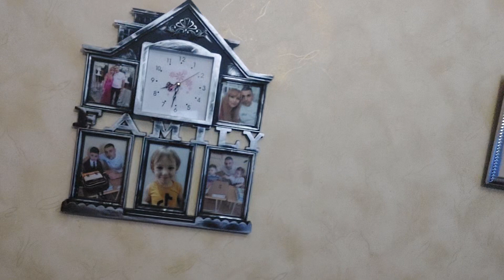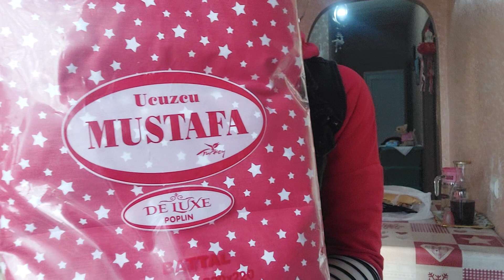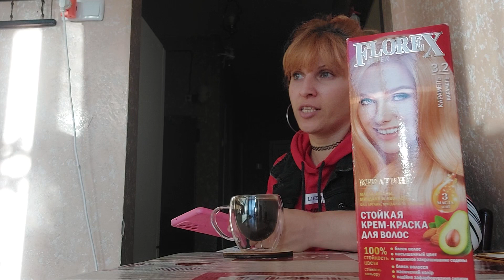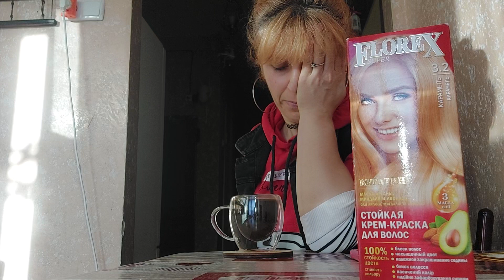ფარდა დავკიდე.117ლარად რა ვიყიდე გაჩვენებთ❤️🙏